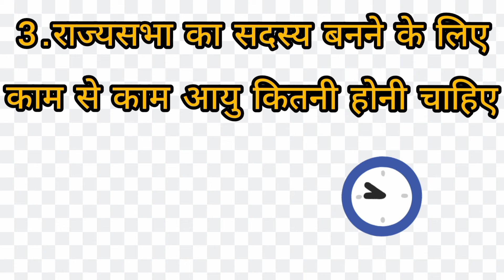gk 2021 भूगोल काफी छोटा है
I have new